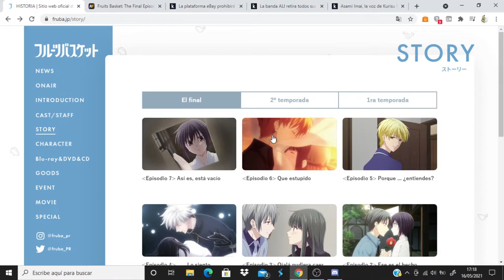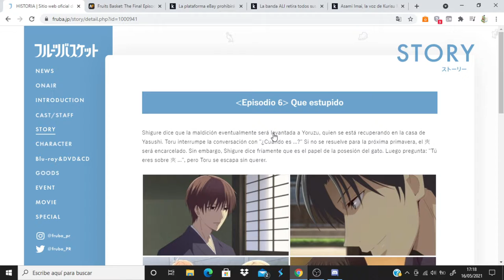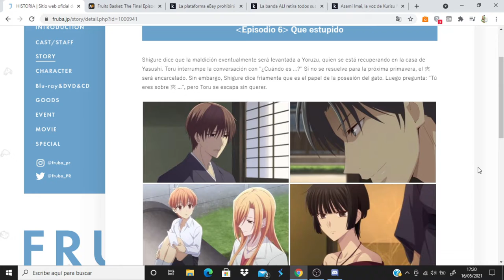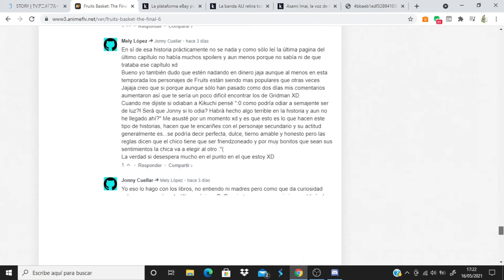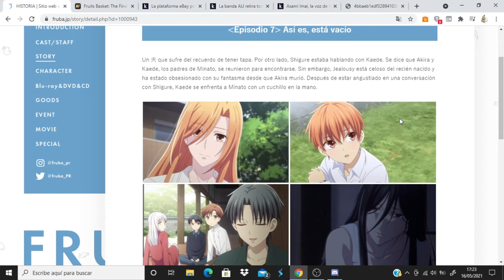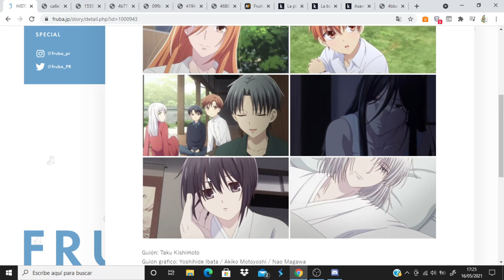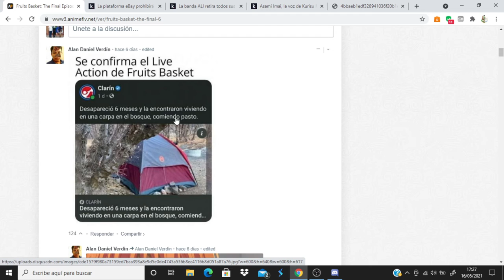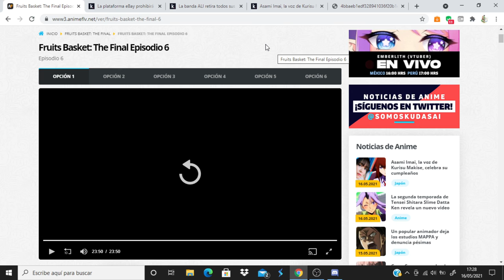Fruits Basket: The Final comentando avance del capitulo 7